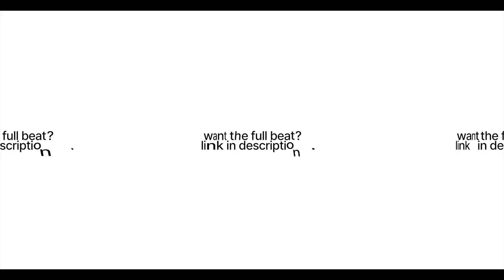(FREE) Travis Scott X Meek Mill Type Beat - 'EYES'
🔥 'EYES' - Dark Bouncy Trap Type Beat X Lil Baby X Meek Mill | [FREE] Trap Instrumental 2024